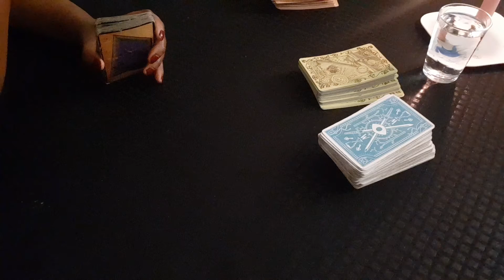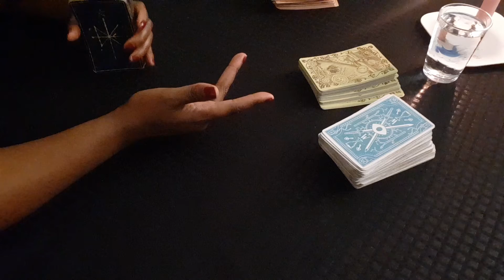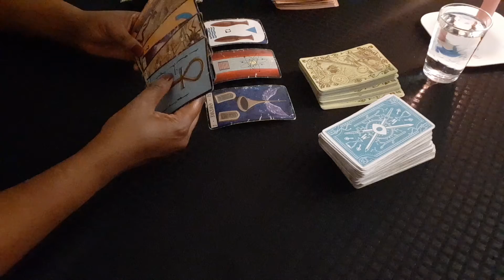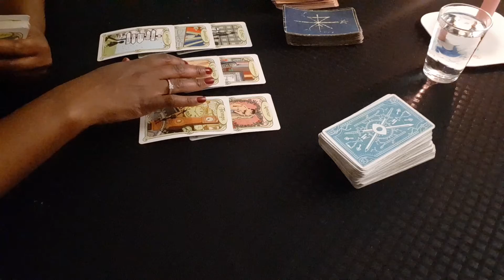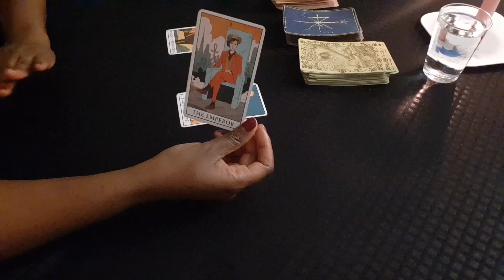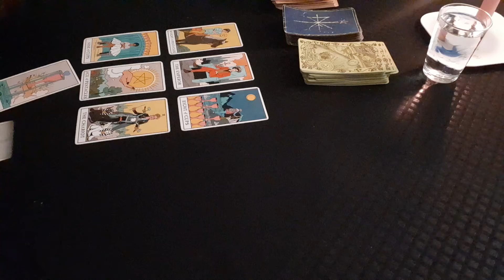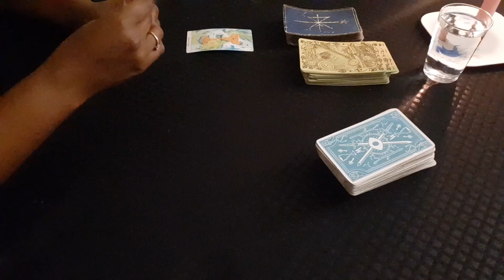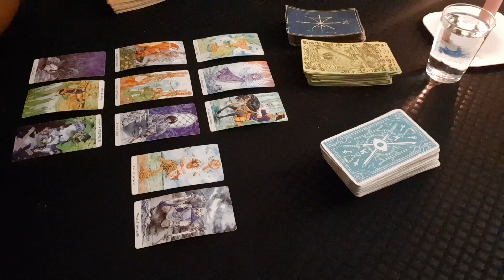VERSEAU SENTIMENTAL JUILLET 2021